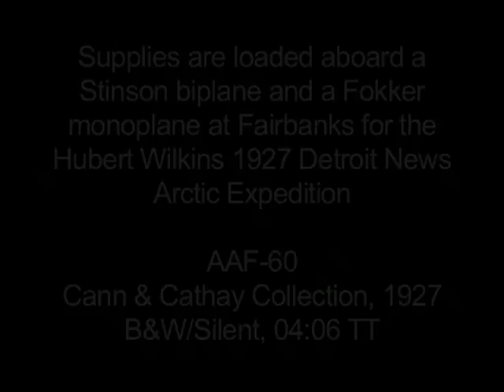Wilkins 1927 Expedition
Clip of a Stinson biplane and a Fokker monoplane being loaded with supplies in Fairbanks for the 1927 Detroit News Arctic Expedition under the command of Hubert Wilkins (B&W/Silent/16mm).

Sequence shows the planes being loaded, the Stinson being towed by a horse-drawn sledge. The Fokker being hand-propped, and both planes taking off. The biplane was one of two new Stinsons on this expedition while the Fokker "Detroiter" was left over from the 1926 expedition.

This sequence is an excerpt from AAF-60 from the Cann-Cathey Collection held by the Alaska Film Archives, a unit of the Alaska & Polar Regions Department in the Elmer E. Rasmuson Library, University of Alaska Fairbanks. For more information please contact the Alaska Film Archives.